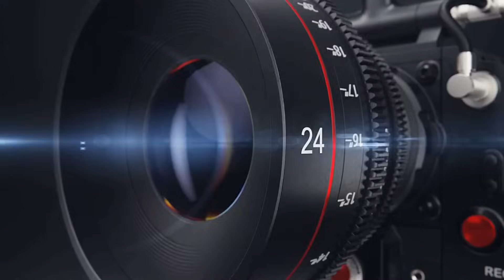PODCAST Fides Ecclesiae - Vida, ministério e testemunho - Episódio 5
Com Dom José Silva Chaves, bispo emérito da Diocese de Uruaçu-GO
TEMA: Como Dom José viveu o impacto do Concílio Vaticano II na sua vida e também no pastoreio como bispo